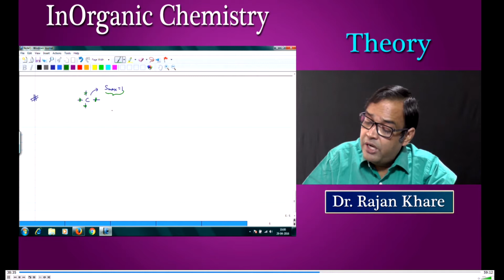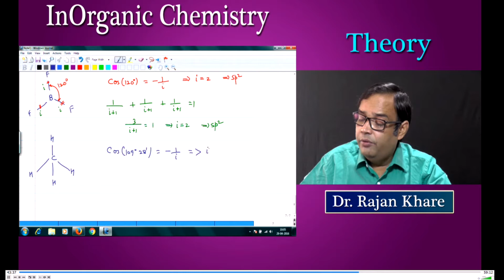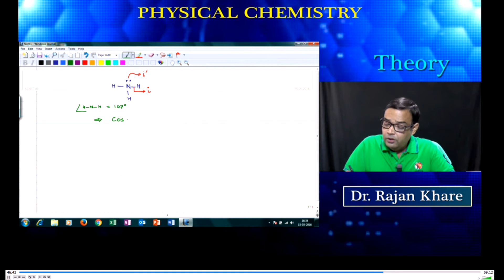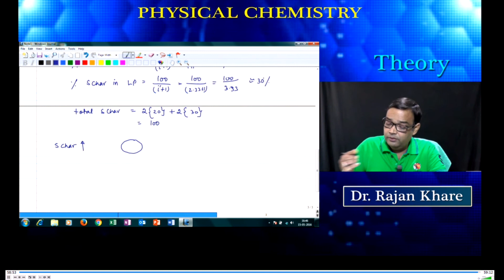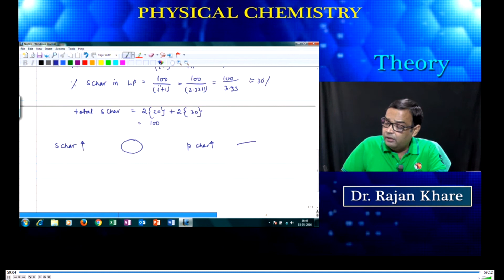Chemical Bonding Lecture-X